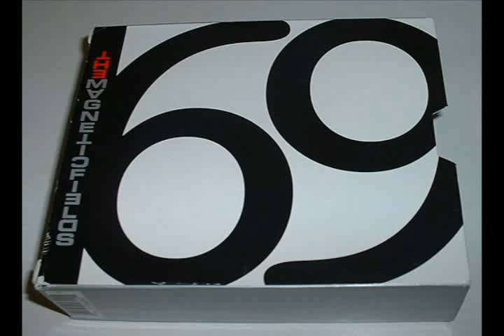The Magnetic Fields - Busby Berkeley Dreams